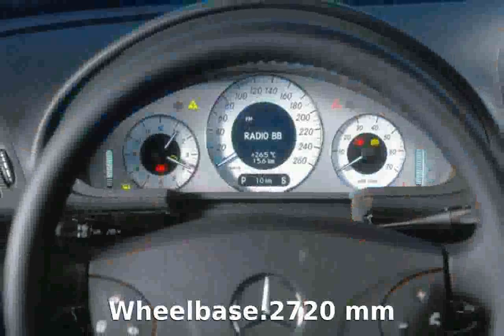2005 Mercedes Benz E 220 Cdi Classic - Specs, Info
Weight:1610 Kg

Length:4820 mm

Height:1460 mm

Wheelbase:2720 mm

Fuel Capacity:65 liters

Engine location:front

Fuel Supply System:Diesel

Max Torque:340Nm @ 2000 rpm

Displacement:2148 cc

Cylinders:4

Compression Ratio:18:1

Mixt:6.2 l/100km

2005 mercedes benz s class covercraft premier floor mats
2005 mercedes benz s class weathertech extreme duty digitalfit floor liners
2005 mercedes benz e500